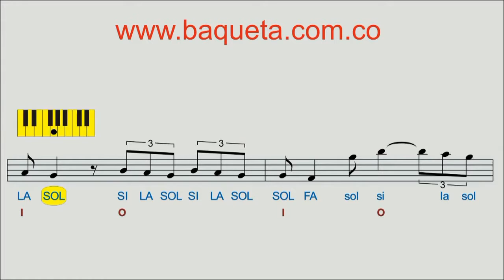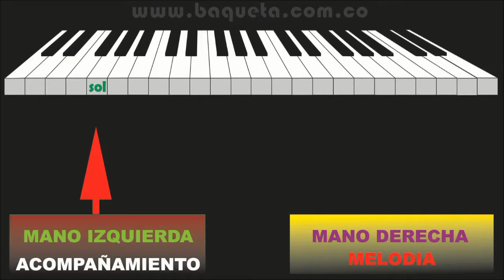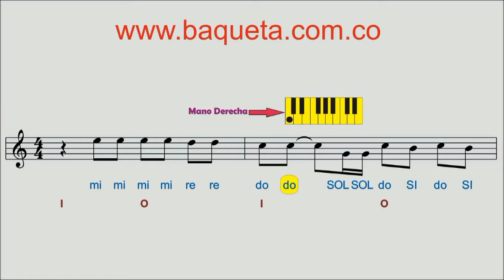VIEJITAS PERO SABROSAS EL REY TUTORIAL PARA PIANO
Aprenda Fácil a Tocar en el PIANO Música Ranchera /Mexicana/Popular / Paso por Paso y Nota por Nota / Aprenda de UNA / Método Autodidáctico de Fácil manejo.
LIBRO No 1 Canta  Canta  Canta , Allá en el Rancho Grande, El Rey, No volveré, Ay….Chabela, María Bonita, Hace un Año, La retirada, La ley del Monte, Como México no Hay Dos, Mi Ranchito
LIBRO No 2   Las Nochecitas, Cielito Lindo , Ella, La Araña , Las Mañanitas , Yo vendo unos ojos Negros , Me he de comer esa Tuna , Gracias a la Vida , Cumpleaños , Entrega Total , Cartagena contigo , Mi Plegaria , Mujer , Amigo ,Piel , Eres tú.

CONTACTANOS:

Bogotá Colombia